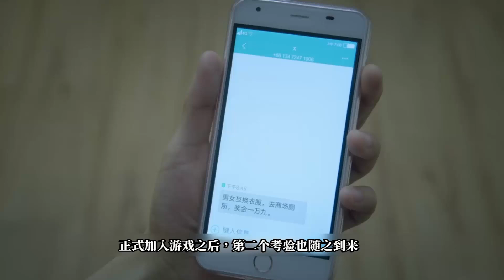給妳500萬敢做這10件事情嗎？吃屎和美色誘惑只是開胃菜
電影解說《修羅的遊戲》